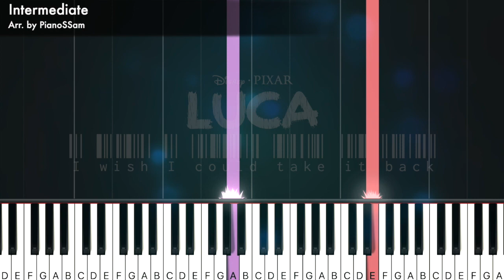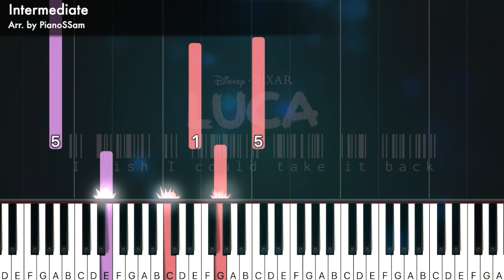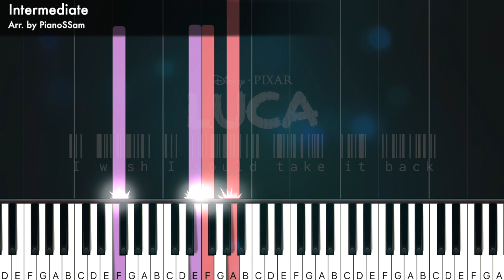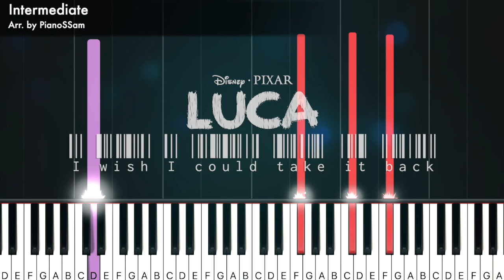[Intermediate] I wish I could take it back - LUCA | Piano Tutorial with Finger Numbers